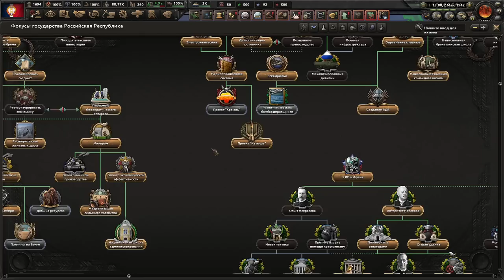КРАСНАЯ ЕВРОПА - ПОБЕЖДАЕМ ЗЛО КАПИТАЛИЗМА ЗА ФРАНЦУЗСКУЮ КОММУНУ В KAISERREDUX(8)(ФИНАЛ)